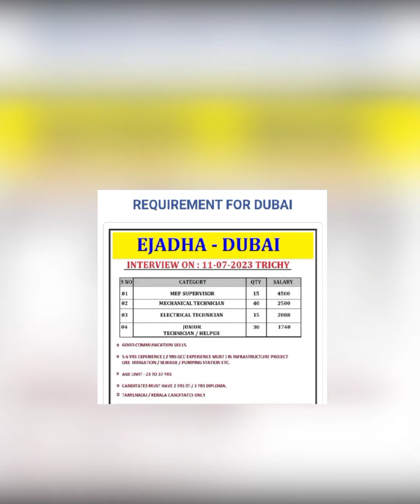6 July 2023